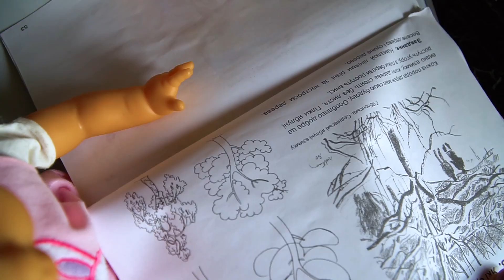Margarita Pretend Play Police with Doll Diana